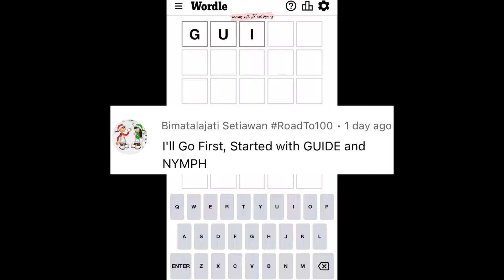Wordle 528 November 29 Tuesday | Starting Word GUIDE